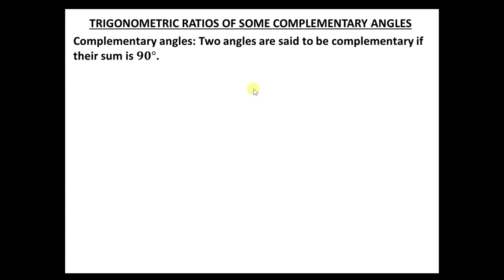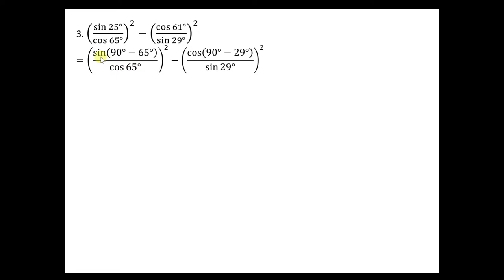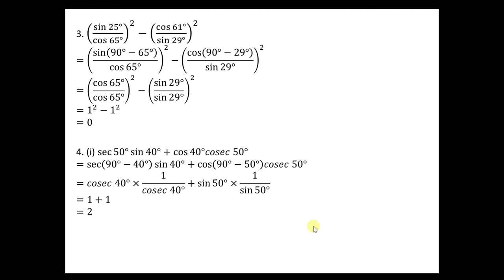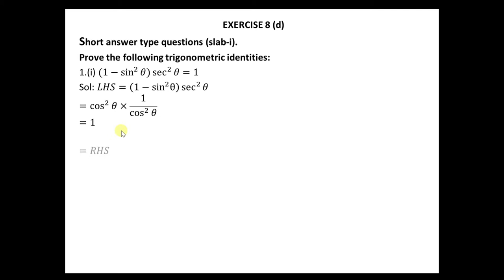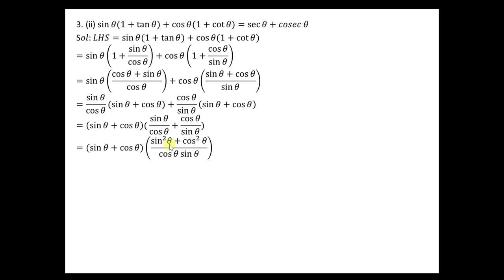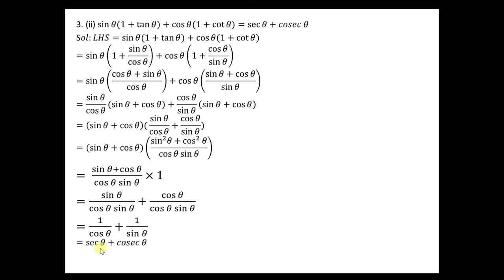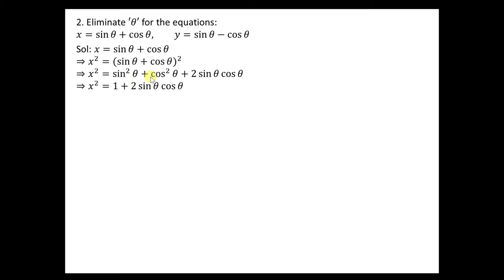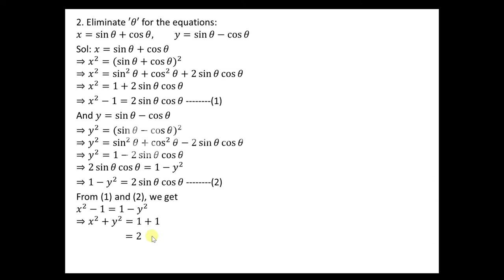Ch 8 Introduction to Trigonometry part 4 (Class 10 MBOSE)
Fundamental trigonometric identities
Ex 8 (d)
Ex 8 (e)
Spoken language: Garo